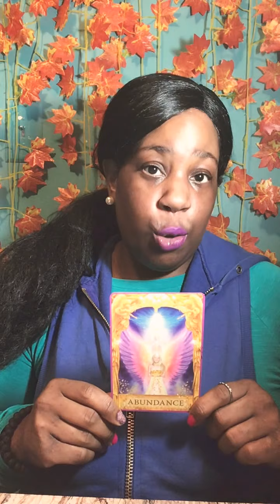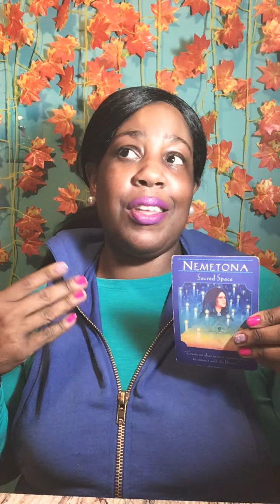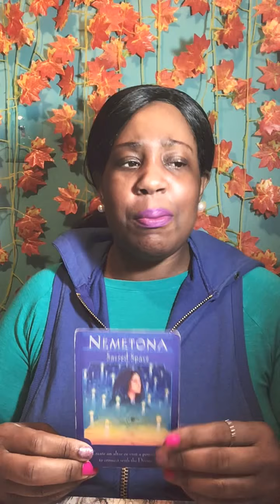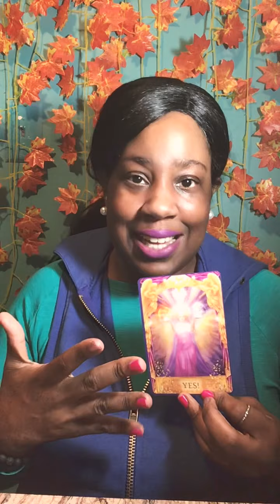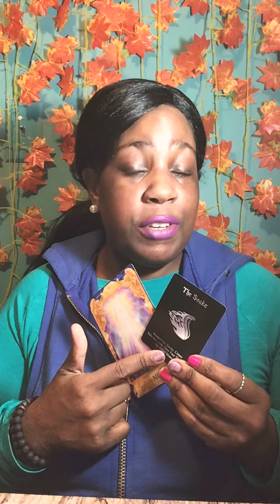Scorpio Oct 13- Nov 13 Happy Birthday Many Blessings In Disguise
To Book a personal Reading or to Purchase any Products